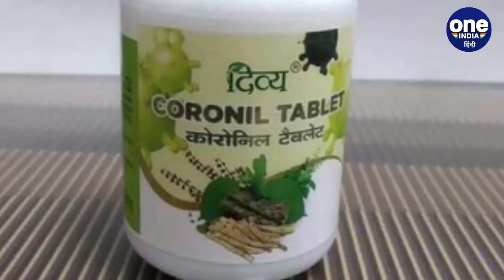Patanjali Corona Medicine पर फंसे रामदेव ,मिलावटी दवा बेचने का लगा आरोप | वनइंडिया हिंदी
Baba Ramdev is getting entangled on the corona ... The medicine is still being looted and Baba is going round the clock ... After the Rajasthan government has banned the drug coronil of Baba Ramdev .. Let me tell you. Advocate Bikramjit Singh Brar filed a petition against Baba Ramdev in the Chandigarh district court in the case of Corona drug

कोरोना पर बाबा रामदेव फंसते जा रहे है... दवा लॉच हुए अभी कुछ को बीते ही है और बाबा चौतरफा घिरते जा रहे है ... बाबा रामदेव की दवा कोरोनिल पर राजस्थान सरकार के बाद अब महाराष्ट्र सरकार ने पाबंदी लगा दी है. आपको बता दे.कोरोना की दवा बनाने के मामले में एडवोकेट बिक्रमजीत सिंह बराड़ ने बाबा रामदेव के खिलाफ चंडीगढ़ जिला अदालत में याचिका दायर की.